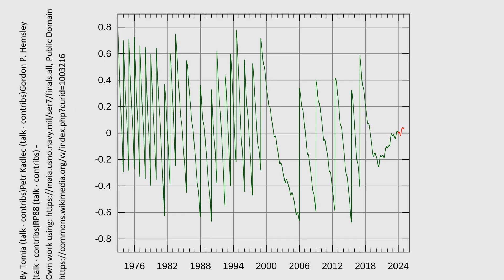Why EVERY atomic clock is 37 seconds fast | Part 2 | Watch and Learn #94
In Watch and Learn 93, we learned about International Atomic Time, and how it's only known in the past, never in the present. Today, let's break down our time standard, UTC, and learn why every atomic clock, at the time of filming, is 37 seconds ahead of UTC. It's gonna blow your mind!